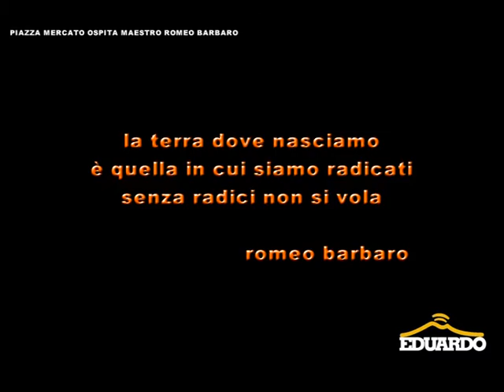"PIAZZA MERCATO" OSPITA IL MAESTRO ROMEO BARBARO.